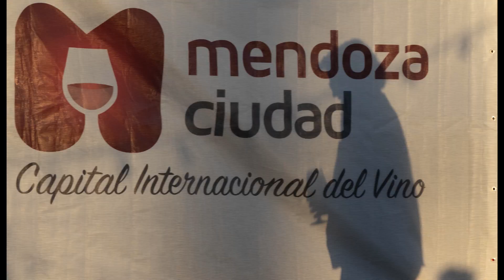Peatonal del Vino Mendoza -Sept 2019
Silk · Crywolf

Skeletons

Featured  Artist: Mothica